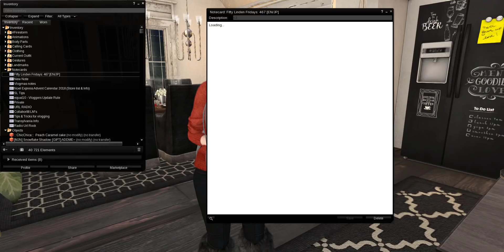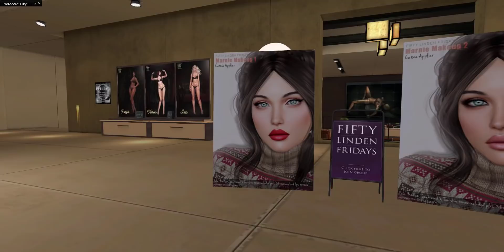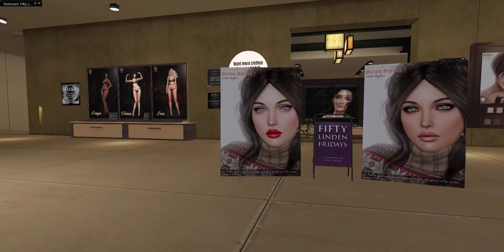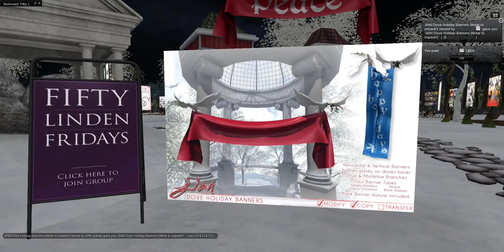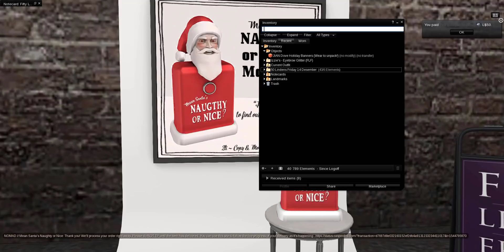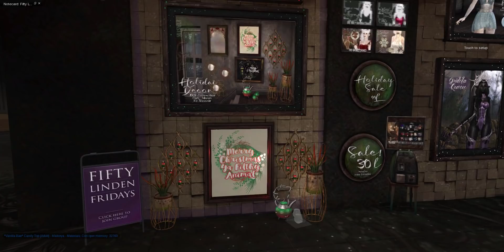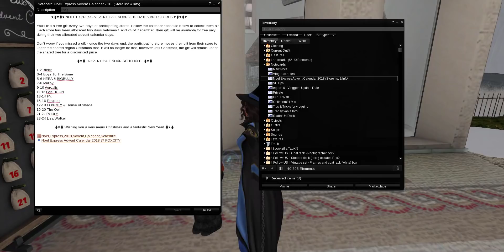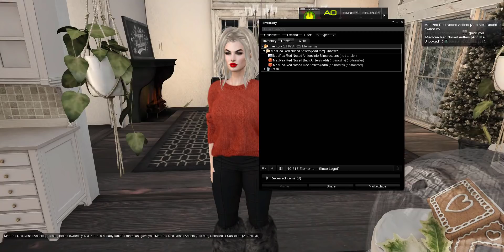[ S E C O N D L I F E ] Vlogmas Day 14 - 50 Linden Friday!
Hi Friends! Finally December 🤶. Best month of the year . Hope you enjoy! Xoxo

Information about the Advendt Calendars shown in my video 👇🏼
500 L to Buy the Calendar.
Cheeky Pea Advendt Calendar : 500 L to join VIP Group to recive gifts from the calendar.

Push the Bell 🔔 Notification Button 🔔 Never miss a video!

WEARING 👇🏼
ISON - riley knit sweater - burntred
Addams // Robyn High Rise Suit Pants // N*41
*COCO*_FurryBoots_Black
Exile - Cheri Color Naturals pack  ( 50 L ) FLF
MadPea Red Nosed Antlers  ( Calendar gift )
[VEX] Cassie Hoops 14k